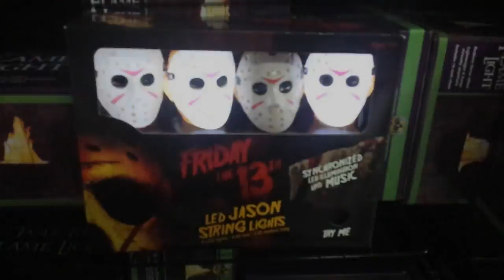Spirit Halloween walkthrough Pt 2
Part 2 of the Spirit Halloween Walk though, In this one you get to see all the animatronics and other cool stuff they have set up this year,